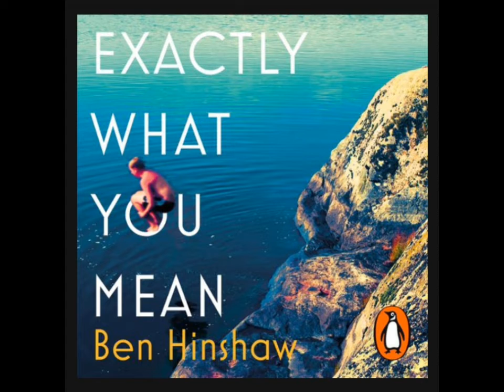June 2022 Reading Wrap-up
Now that we're into July, my June wrap-up is complete.👍

I've read roughly two physical books (one being a playscript), one ebook, while the remaining five were audio.📚

In total, I read eight books in June, so a really good month for me.🙂

What have you been reading in June?

See you soon, happy reading.🥰